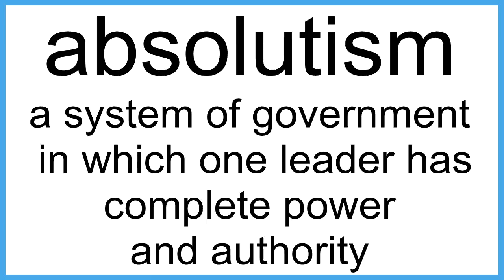absolutism The New English Dictionary meaning | Vocabulary for Kids | Children's Dictionary